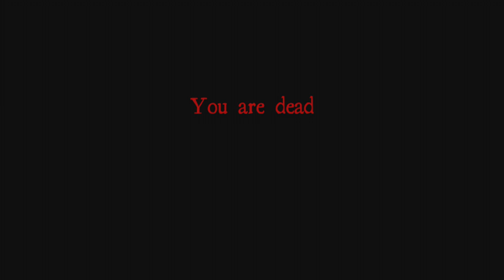Shortest Life Ever! White Noise